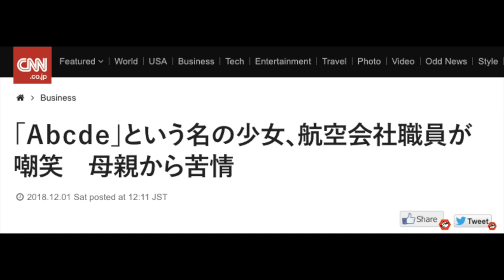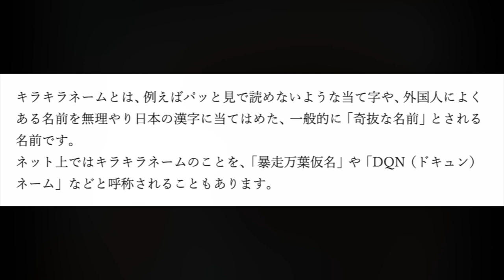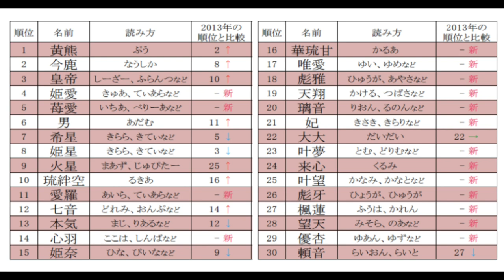午後チャイタイム・第八話・キラキラネーム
授業が終わった後の午後、温かいチャイを飲みながらの日本語教育・日本文化・印日異文化理解に関する雑談